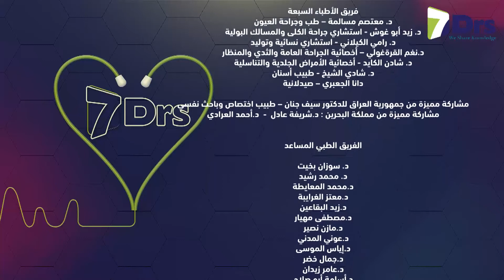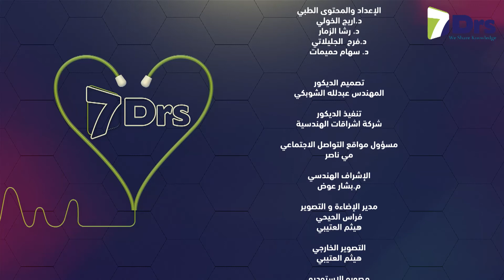برنامج الأطباء السبعة - الموسم 9 - الحلقة 9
برنامج الأطباء السبعة :
 هو  برنامج  طبي  عربي  تفاعلي  والأول  من  نوعه  على  مستوى  الوطن  العربي، يهدف  إلى  نشر  المعرفة  الطبية  الصحيحة  وإثراء  المحتوى  الطبي  العربي  على  شبكة  الإنترنت

 وعلاج  المرضى،  وفقرات  من  داخل  غرف  العمليات  تساعد  المشاهد  في  التعرف  على
 كيف  تجري  العديد  من  العمليات  الجراحية،  وفقرات  أخرى  توضح  حقائق  طبية  لمعتقدات
 خاطئة  اعتاد  الناس  على  تداولها  فيما  بينهم  قديماً،  كما  ويحتوي  الاستديو  على  عيادة
 وأجهزة  طبية  بسيطة  يتم  فيها  فحص  مرضى  حقيقيين  لتكون  الصورة  أقرب  ما  يكون
 للمشاهد.  ويقوم  البرنامج  أيضاً  بتسليط  الضوء  على  قصص  نجاح  للأشخاص  من  ذوي
 الاحتياجات  الخاصة  وذلك  بالحديث  عن  نجاحاتهم  وإنجازاتهم  التي  تمكنوا  من  تحقيقها
 رغم  كل  التحديات  التي  واجهتهم  بهدف  التأكيد  على  أهمية  دورهم  الفعّال  في  المجتمع
 وحث  الآخرين  على  التعلم  من  طموحهم  وقوتهم  وإرادتهم  في  الوصول  إلى  أهدافهم
 وأحلامهم،  وتكون  الفقرة  الأخيرة  في  البرنامج  فقرة  تفاعلية  يتم  من  خلالها  الإجابة  على
 تساؤلات  الجمهور  الطبية  التي  تصل  إلى  البرنامج  عبر  مواقع  التواصل  الاجتماعي
 المختلفة

الفريق الطبي المشارك :
1- د. زيد أبو غوش: استشاري جراحة الكلى والمسالك
2- د. رامي الكيلاني : استشاري نسائية وتوليد
3- د. معتصم مسالمة : طب وجراحة العيون
4- د. شادن الكايد : اخصائية الامراض الجلدية والتناسلية
5- دانا جعبري : صيدلانية
6- د. شادي الشيخ: طبيب أسنان
7- د.نغم القرة غولي : جراحة عامة